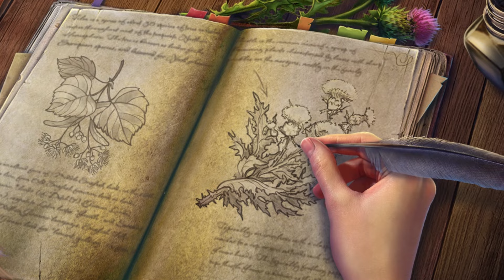City of Stories The Professor's Secret- Collector's Edition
Join Grandma Studios Limited for their newest exciting tale in the City of Stories series!

Adele is a simple peasant girl who spends her days helping her herbalist father. But her passion for science goes far beyond simply gathering herbs. She dreams of studying alongside the world’s top scientists and changing the world with her talents! But in a society where women are expected to keep their heads down and maintain the status quo, the odds are set against her. That is until she comes up with an extraordinary plan…

Follow Adele’s journey as she disguises herself as the student “Edward Black” to pursue her studies. Make important decisions to determine the course of her tale, learn fun facts along the way, and earn coins to upgrade your laboratory! Will Adele make history and persevere to achieve her dreams, or will she be caught and sent in a different direction? Find out in this story-driven Hidden-Object Puzzle Adventure!

Coming soon to Big Fish Games!